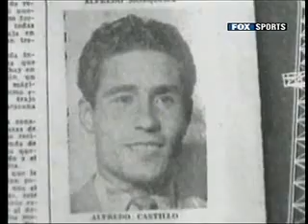Millonarios La Historia ( Contra el Real Madrid) II Parte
Documental sobre el equipo mas glorioso de Colombia